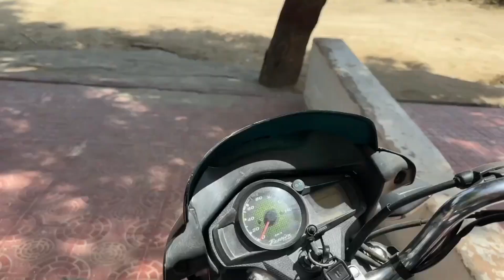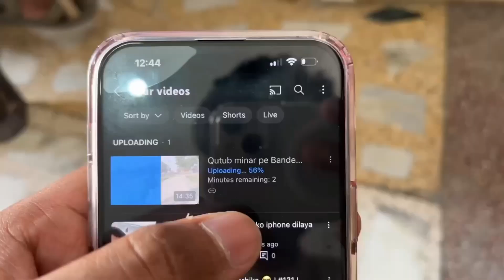Ek Aam din 😌😌|Part2 |The Roamer Amit